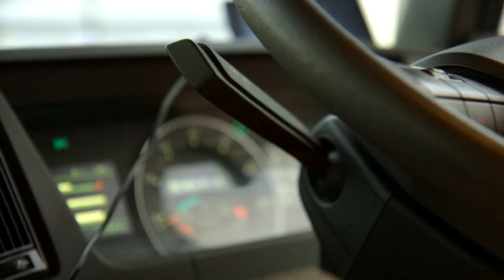A Day in the Life of a Tipper Truck Driver - TJ Transport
The cameras follow our 8 wheel tipper driver, Chris, as he goes about his day collecting and delivering aggregate, telling us why he enjoys his job, and what he likes about TJ Transport.